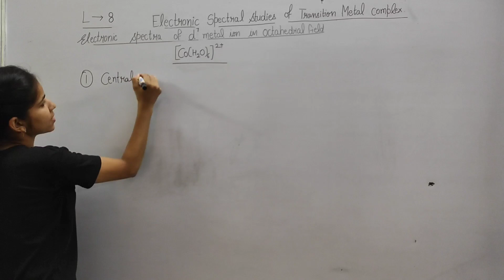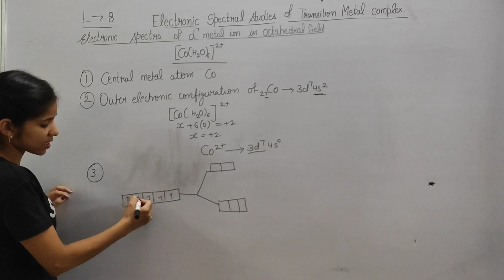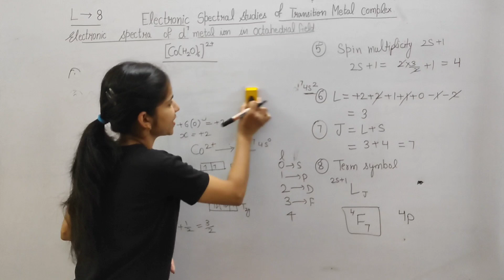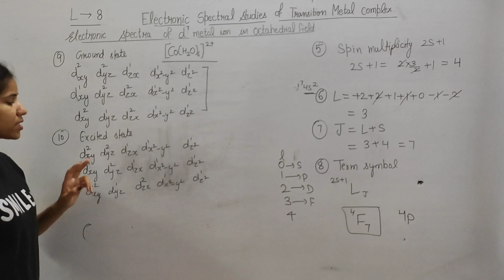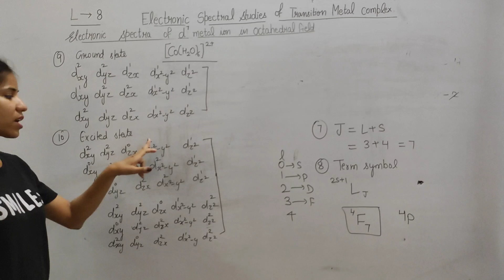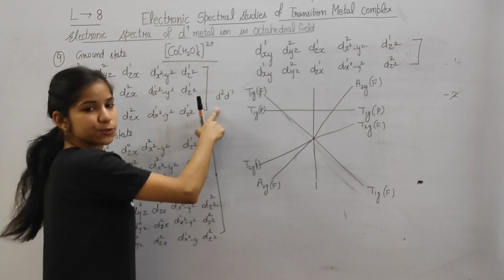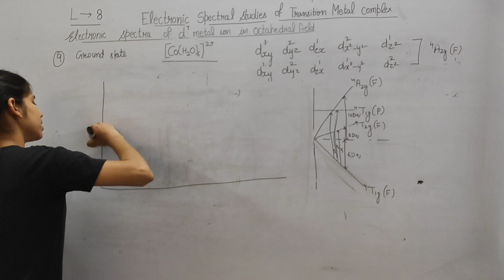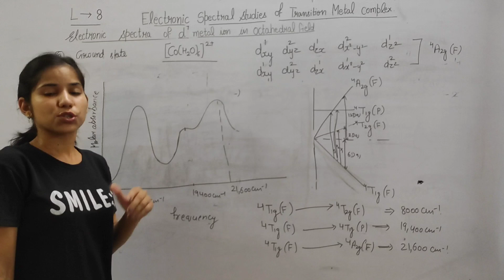Electronic spectra of [Co(H2O)6]2+ | d7 metal complexes | orgel diagram | Term Symbol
Hello everyone welcome to chemistry champs.
Electronic spectra of [Co(H2O)6]2+ and d7 metal complexes and orgel diagram it's Term Symbol and [Co(H2O)6]2+ .

keep loving.
keep support.